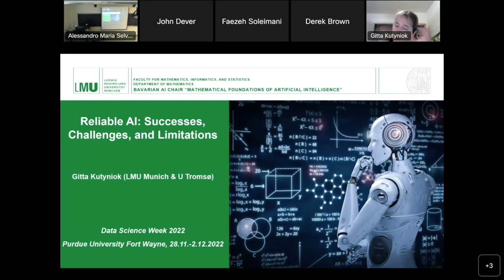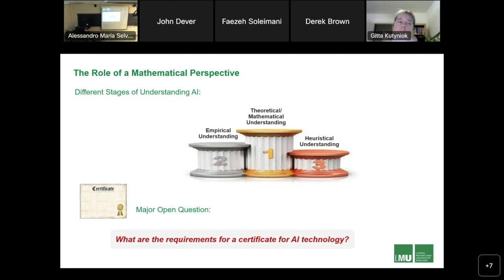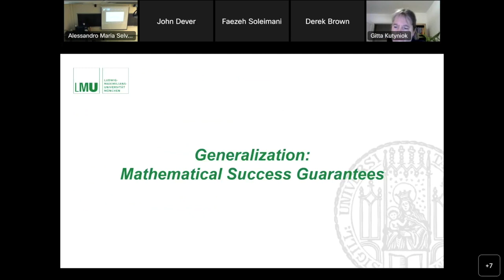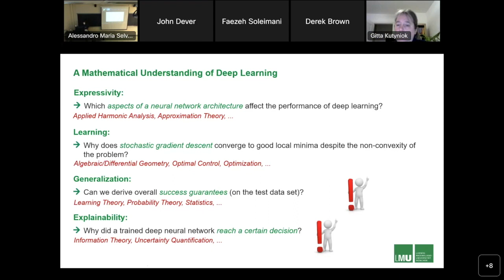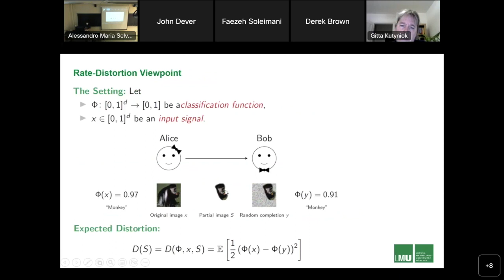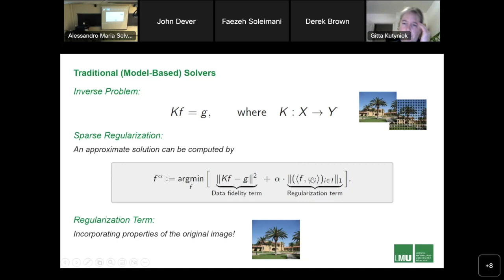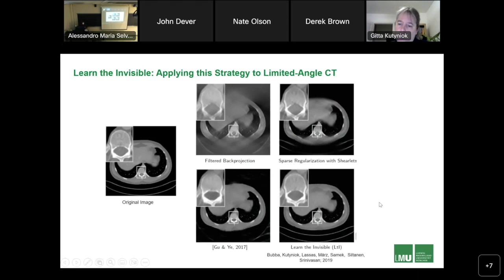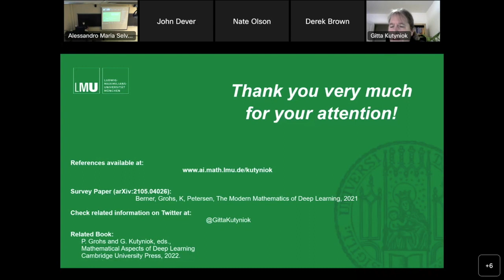Data Science Week 2022: Prof. Gitta Kutyniok - Reliable AI: Successes, Challenges, and Limitations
Prof. Gitta Kutyniok presents: "Reliable AI: Successes, Challenges, and Limitations" at Data Science Week 2022

Abstract:
    Artificial intelligence is currently leading to one breakthrough after the other, both in public life with, for instance, autonomous driving and speech recognition, and in the sciences in areas such as medical diagnostics or molecular dynamics. However, one current major drawback is the lack of reliability of such methodologies.
    In this lecture we will first provide an introduction into this vibrant research area, focussing specifically on deep neural networks. We will then survey recent advances, in particular, concerning generalization guarantees and explainability. Finally, we will discuss fundamental limitations of deep neural networks and related approaches in terms of computability, which seriously affects their reliability.